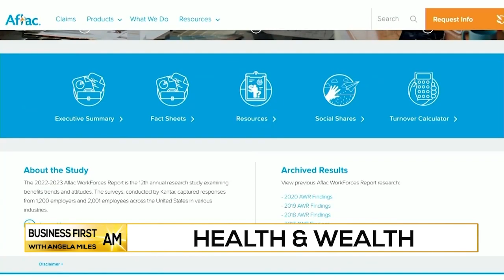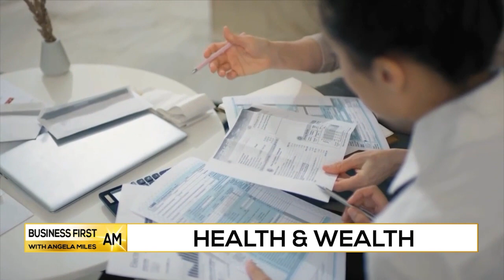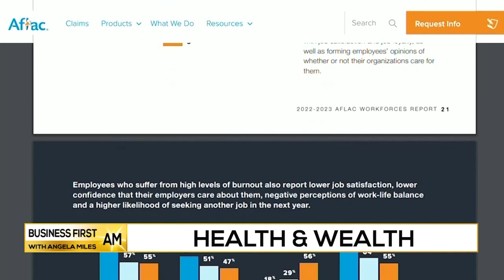Survey Reveals BURNOUT Percentage of American Workers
Winnie Sun, Financial Expert, AKA The Wealth Whisperer